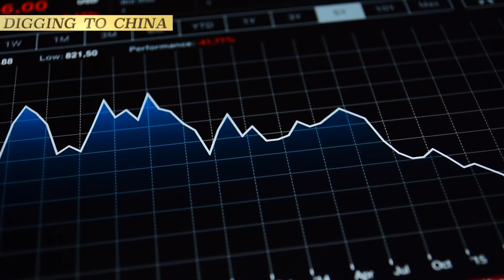China’s Waning Rare Earth Advantage | Digging to China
In 1992, during a visit to Inner Mongolia, Chinese leader Deng Xiaoping quipped: “The Middle East has oil, China has rare earths,” Rare earths are essential to the manufacturing of everything from light bulbs to smartphones to fighter jets. China indeed has rare earth metals, as well as a preponderance of the world’s rare earth refining operations. As recently as 2010, an estimated 97 percent of rare earths came from China.

According to Financial Times report, In mid February, Chinese officials were investigating whether a ban on exports of certain rare earths could cripple U.S. production of F-35s and other weapons systems. A few days later, Bloomberg reported that Beijing was considering a ban on rare-earth refining technology. on Friday February 19, China announced a 27 percent increase in rare earths production quotas.